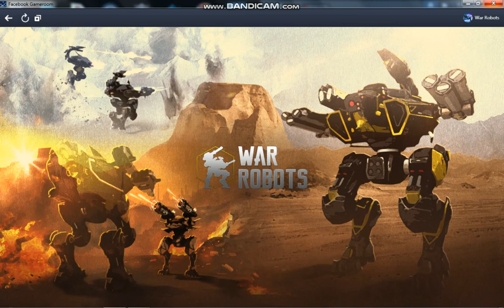WR Robots 2020 6. Anniversary Most Unplayable game ever!!!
The first video not show enough for this new su*king game? Watch this! U want it drop bot for play?!? Why? Die, before see the SON!!! And watch the new graphics... MMmmm delicious! A hope not catching some epileptic fit!!! And not last thing watch when i fly! And all PPL freezd! Just want it know what damaged and kill me? That's a cool game!!! Not a new bots need! A working game!!! Without BUG! Re connection problem!